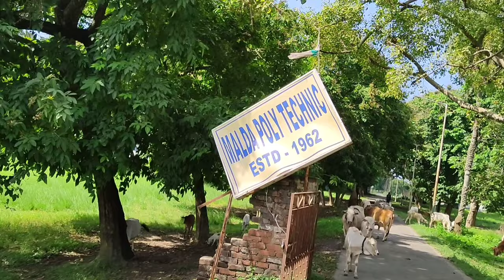Going to Malda Polytechnic College ❤️ Part-2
Selfie stick

Details